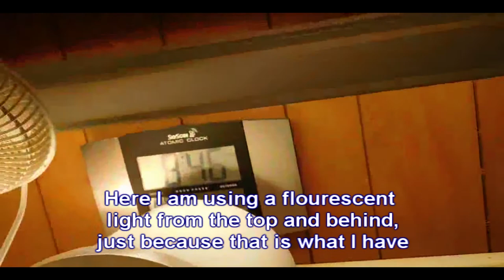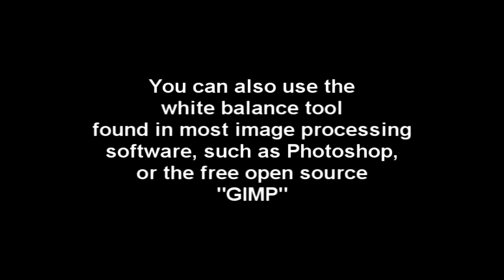DIY Photo Light Box - super fast, easy, and cheap! DIY Lightbox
Excellent light box for small objects. Total cost about $4 (plus any kind of lamp and/or sunlight). Total time to set up about 10 seconds.